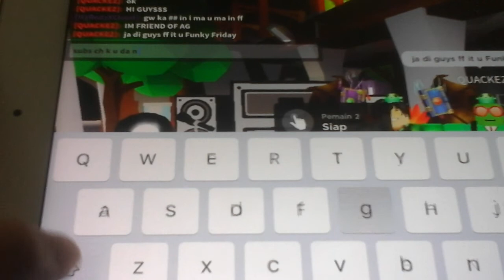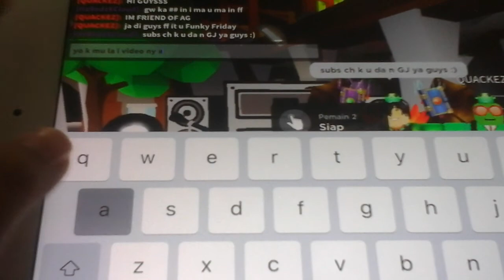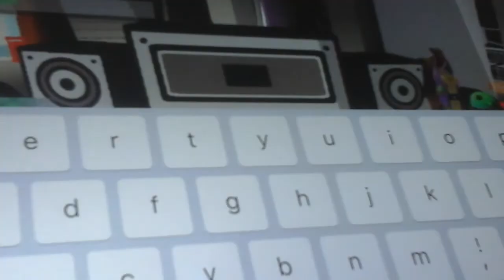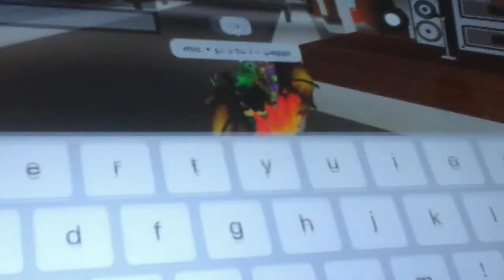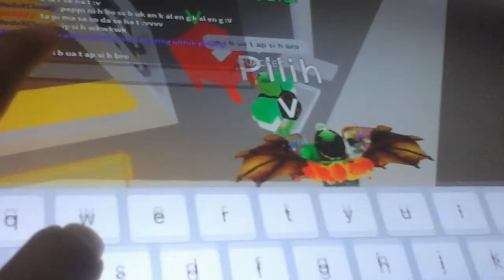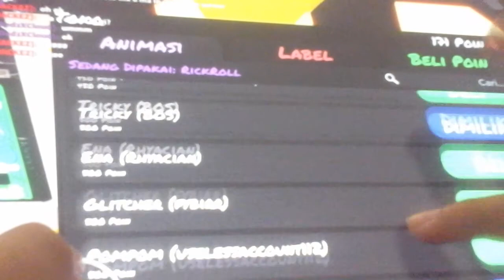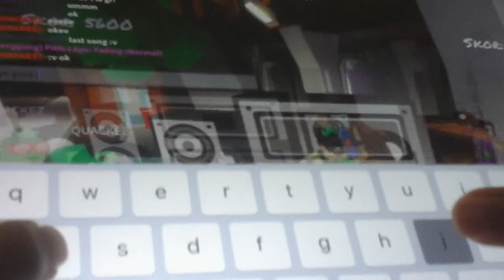Gabut main funky friday [] Bareng @Cloud Play All Game []